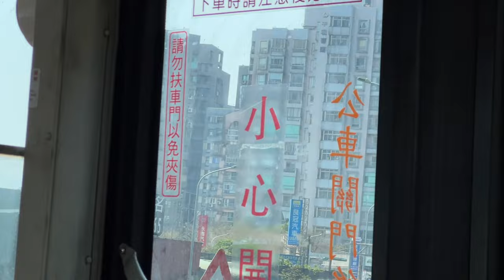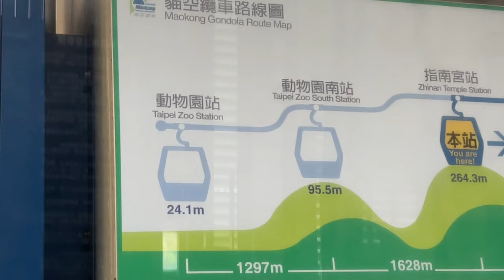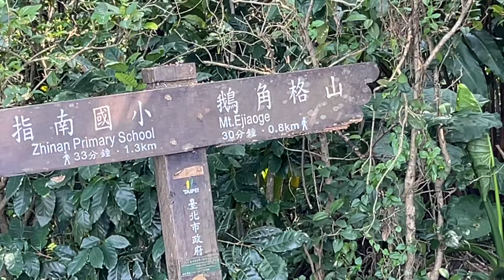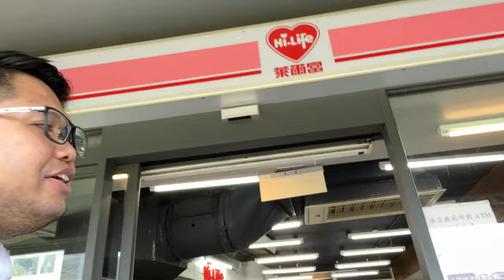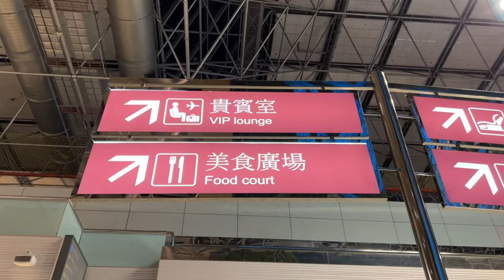TaiwanTravel 2023 - Last day in Taipei - Maokong Gondola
Welcome to my Taiwan travel series! Join me as we travel from Manila to Taipei and explore different areas in Taiwan! :)

Today is my last day in Taipei and managed to try Maokong Gondola!

Again, as a solo traveler in one of my favorite country, Taiwan! This is my post-birthday travel for this year and I was hoping to enjoy Spring season and see some cherryblossoms / sakura in this travel.

Come join me and I hope you will enjoy my vlogs!